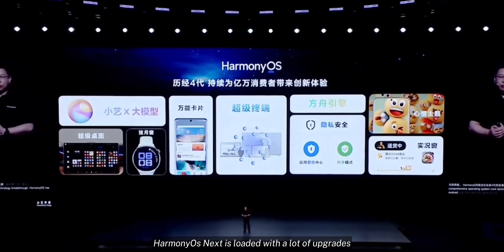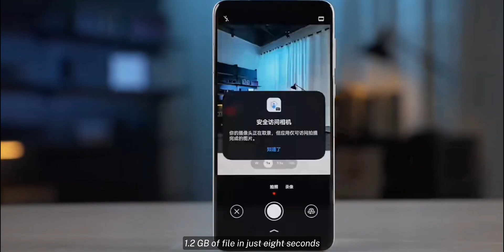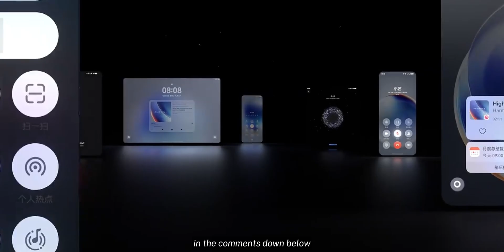Huawei HarmonyOS Next - It's Official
HEY GUYS,
So, after waiting for what feels like forever, Huawei has finally dropped their brand-new operating system—HarmonyOS Next—officially in China! And listen to this: this is the first Huawei OS that doesn’t rely on Android at all. Yup, they’ve built it completely in-house from the ground up. Big move, right!!

PEACE OUT!!